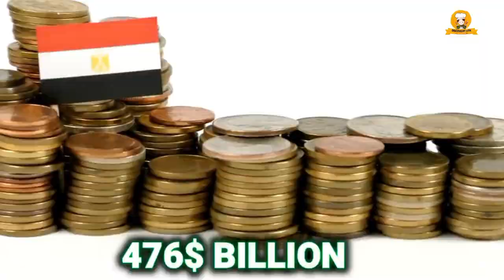Travel To Egypt | Full History And Documentary About Egypt In Urdu & Hindi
Ahram-e-Misar ko kesy bnaya gya/how Ahram misar made? |alitv4k
Is Egypt SAFE for Travelers in 2024?? | Egypt Vlog 180 | هل مصر امان للسياح في ٢٠٢٤